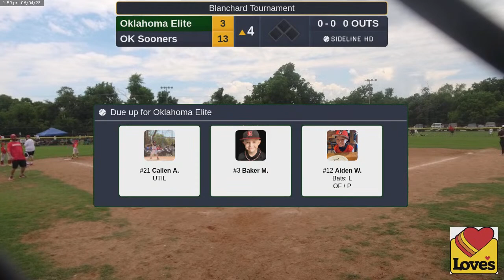Oklahoma Elite @ OK Sooners (2023.06.04)